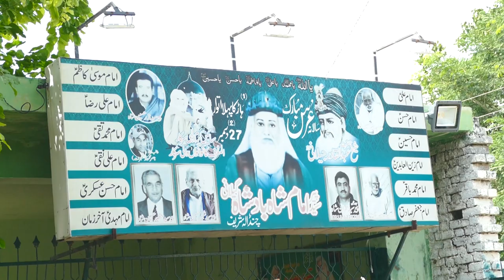Matam Dari-11-Safar-29-August-2023-CHANDALA Gujrat-p1